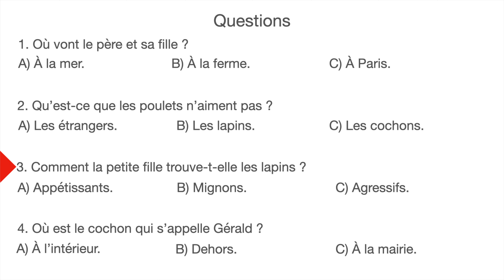Learn French with dialogues - La ferme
1 minute original short story in French with subtitles in French and English to practice listening and learn natural expressions.

Merci à S.W. pour la correction des sous-titres en anglais.

0:12 French subtitles only
1:41 English subtitles
3:08 No subtitles